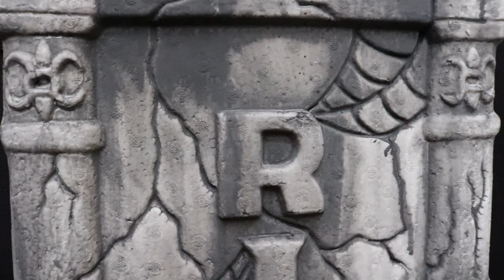Jack-O-Lantern Jason Mask - Halloween DIY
Here is a fun jack-o-lantern style Friday the 13th Jason Voorhees hockey mask I decided to make. Happy Halloween!